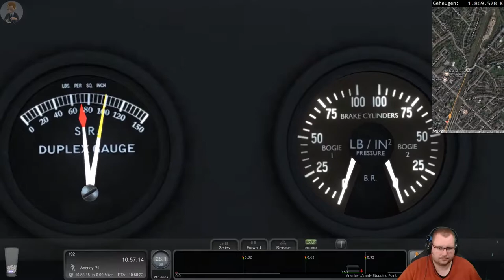[MLV] Part 1: Brighton to London Bridge Parcels (Livestream 01/10/2017)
SCENARIO DESCRIPTION
Take a parcels train from Brighton between South Croydon and London Bridge station. Beware of signals as the lines are busy today.

INFORMATION
Scenario: Included with the train.

Follow me on other Social Media!